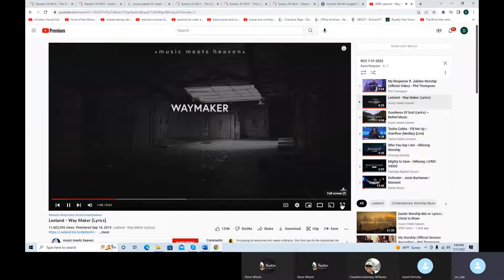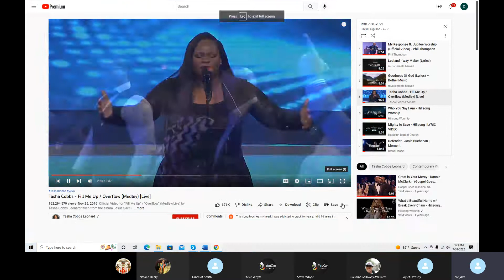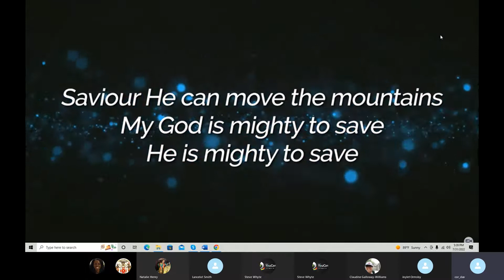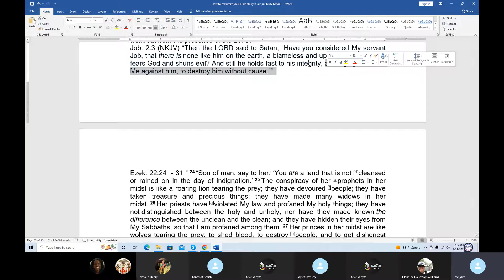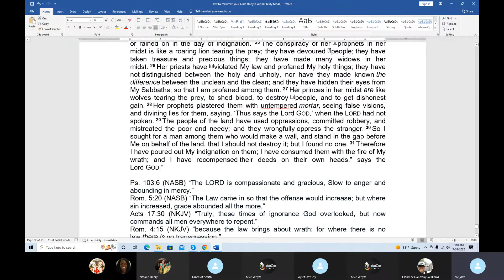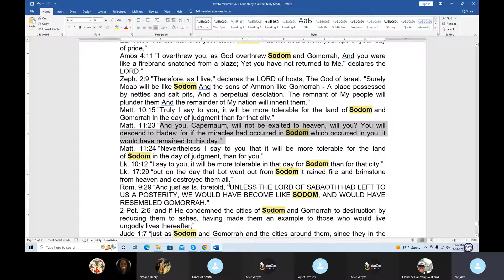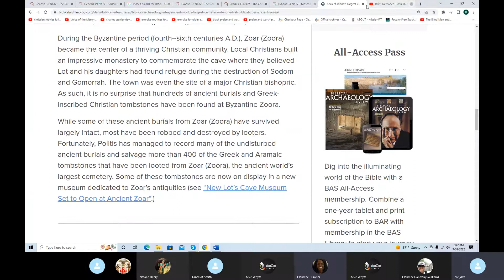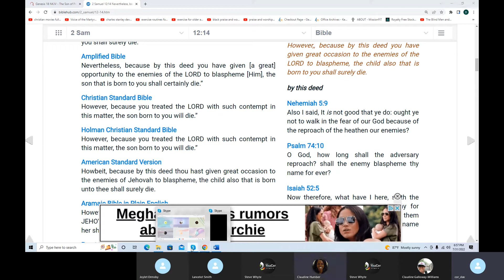RCC Recording 7 31 2022 Pr David Ferguson